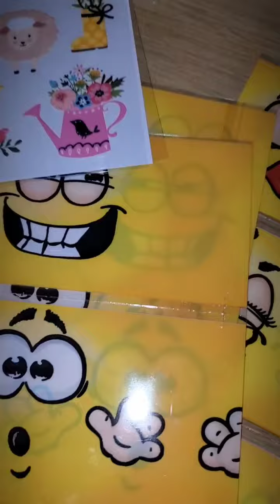Подготовка к немецкой Пасхи. Католическая Пасха 04.04.2021. красим яйца